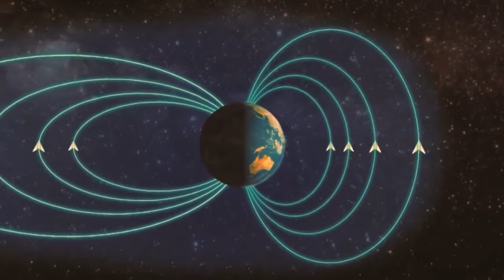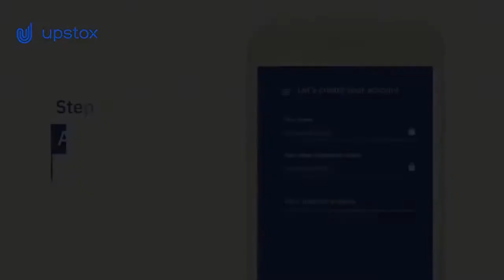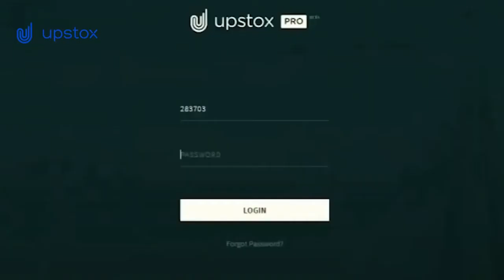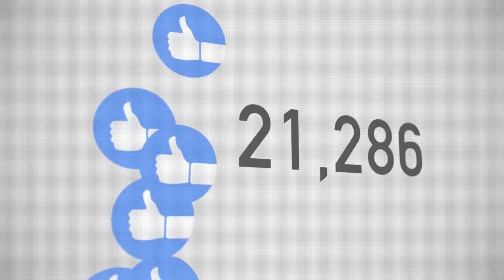AFTER 6000 YEARS | Unseen facts #7